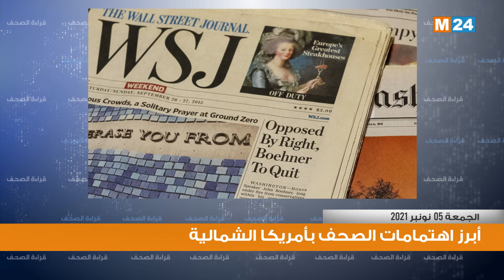قراءة في أبرز اهتمامات الصحف بأمريكا الشمالية